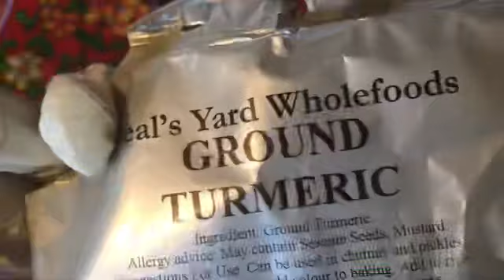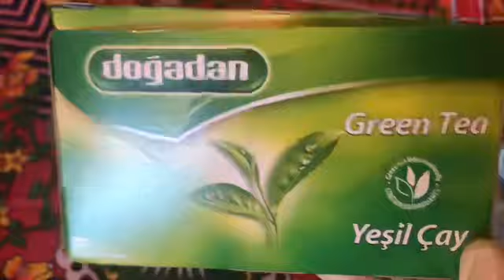CLEAN YOUR LIVER WITH THIS HEALTHY DRINK